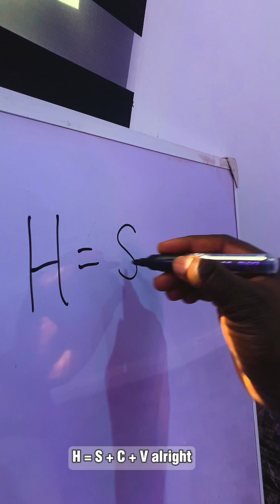Mathematics Formula for Happiness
Happiness is a positive and pleasant emotion, ranging from contentment to intense joy.  So, have you ever thought of a math formula that can bring you happiness?

The happiness formula states that our happiness is a function of our affective style (S), the conditions of our lives (C), and our voluntary activities (V)—or H=S+C+V. Some factors in the happiness formula are out of our control, but some are completely in our control to improve upon.